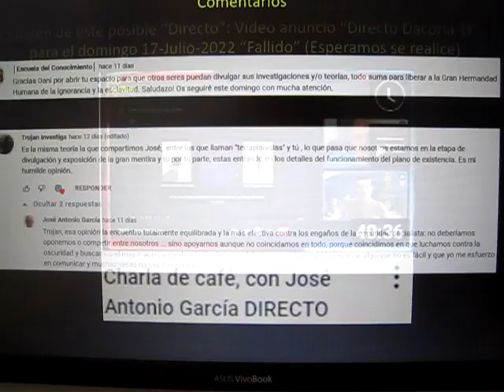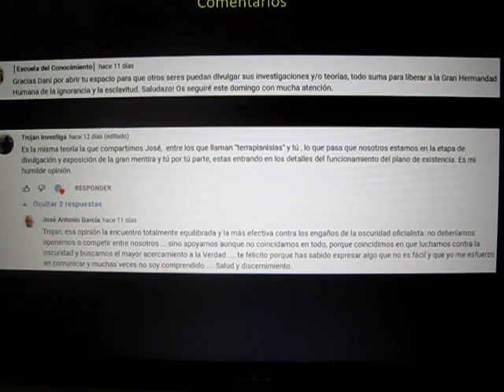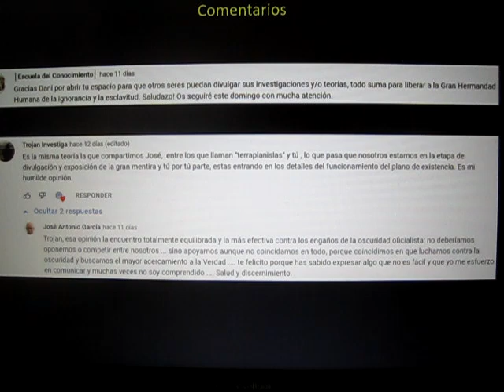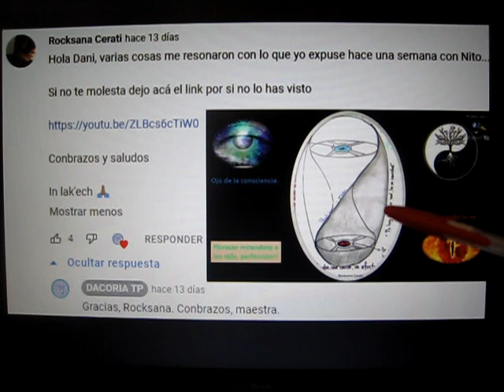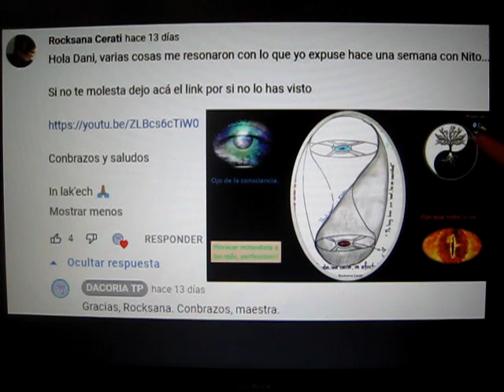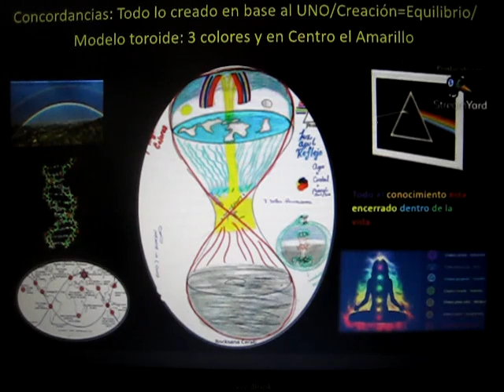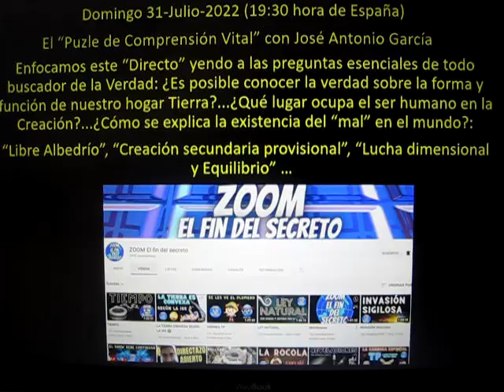Anuncio de "Directo" en canal "ZOOM El fin del secreto"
Anunciamos y explicamos brevemente que este domingo (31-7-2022) a las 19:30 hora de España participaremos en un "Directo" en el canal "ZOOM El fin del secreto" con Rocksana Cerati y Nito Farias ... El tema a tratar será la comprensión esencial del puzle de nuestra realidad y las características básicas del modelo TIERRA CÓNCAVA TOROIDE .